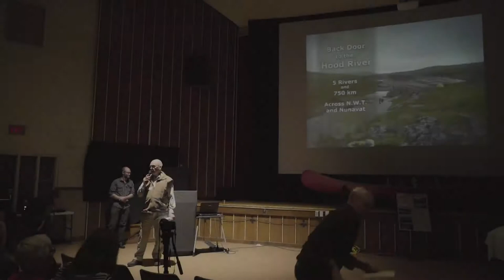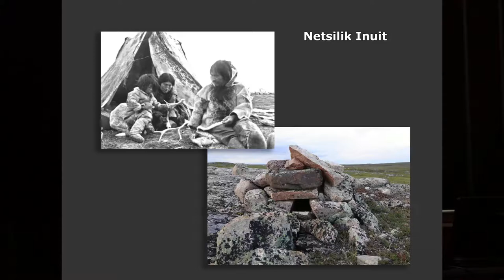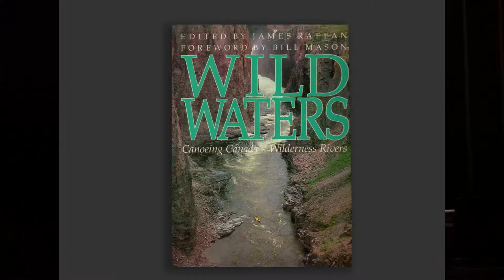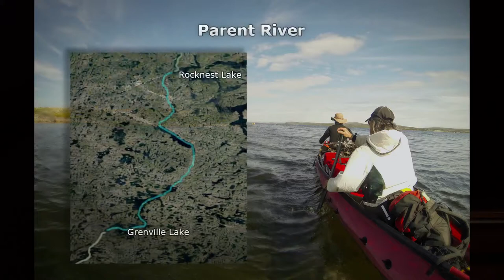Robert Dale 2017 WCS Speaker: "Back Door to the Hood River"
Presentation at the 32nd annual Wilderness and Canoe Symposium in Toronto, 24-25 February 2017

This annual symposium is a mid- winter gathering of kindred spirits in search of knowledge and a sense of place. Its purpose is to educate and remind us of how sacred, fragile, and endangered the remaining natural wilderness areas are, and to celebrate wilderness experiences in our northern Canadian habitat. Each speaker offers a unique perspective on far ‐ranging topics that include subjects such as ecology, First Nations, guiding, history, unique trips, conservation, etc.
The first Wilderness and Canoeing Symposium was a small gathering of friends who came together to view each other’s slides in founder George Luste’s living room in 1986. Today, the Wilderness and Canoe Symposium draws over 500 participants from across Canada and the U.S., who come together in February to get informed and inspired for their next adventure.

DALE, Rob – Grew up in northern Ontario with an endless lust to explore Canadian waters by canoe and kayak. Today he introduces new paddlers to the sport at the Toronto Islands. Desperate to see the tundra as a young man, he reached the Arctic Ocean by motorcycle in 2003. Last summer he returned north for an intense 50-day canoe trip to the head waters of the Hood River, Nunavut.